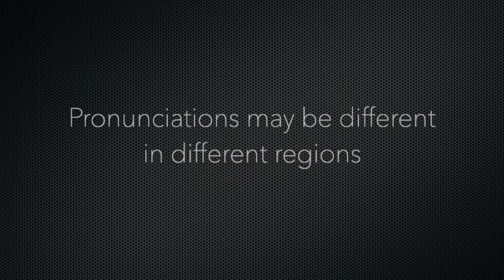How to Pronounce Smith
Smith phonetic respelling: smith